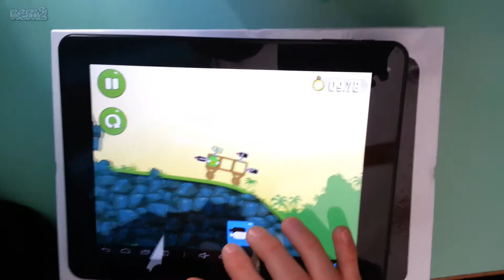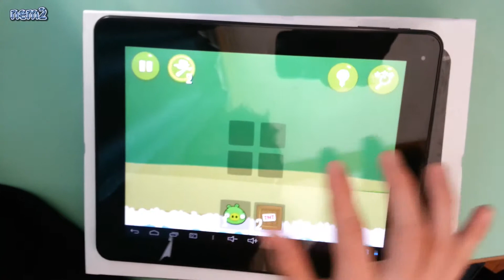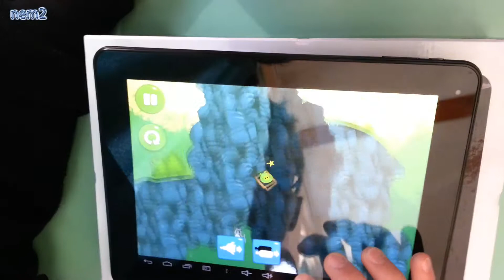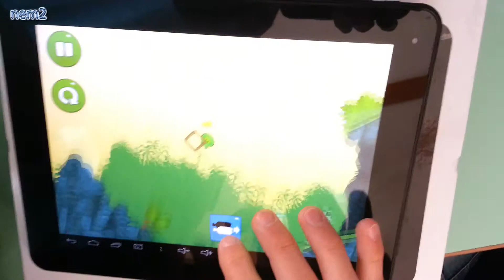nem2 - Viktor és a Bad Piggies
Game: Bad Piggies